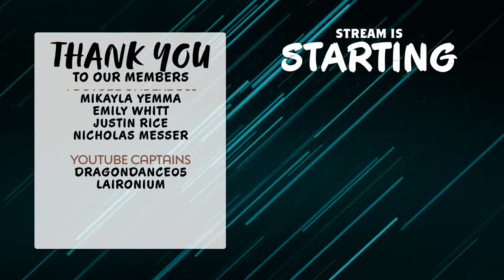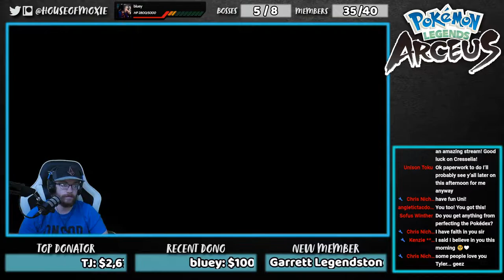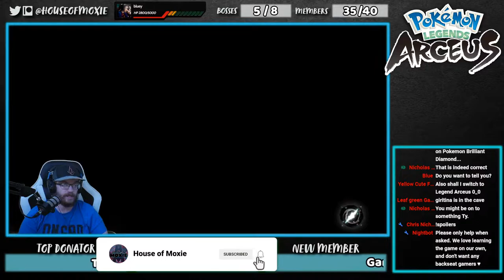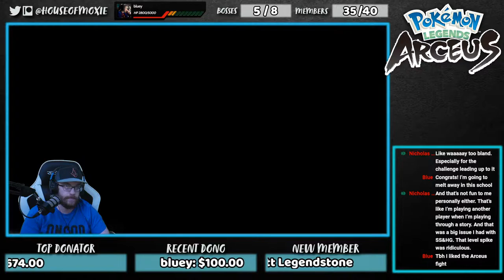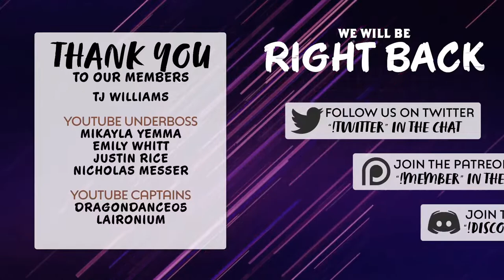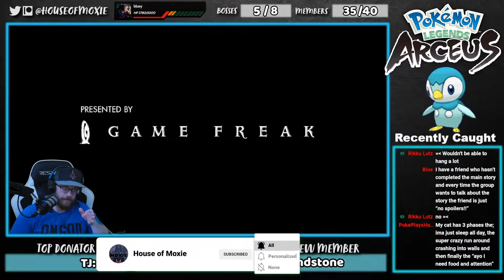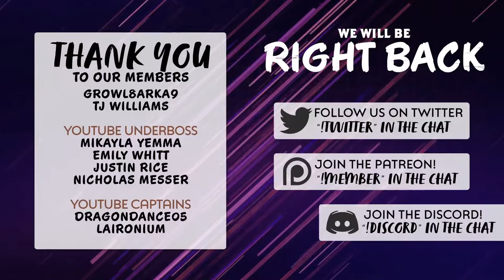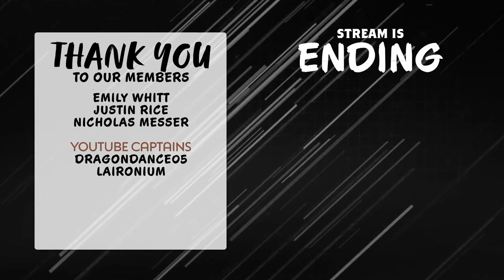Shiny Hunting MASS OUTBREAKS | Pokemon Legends Arceus!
Welcome to the House of Moxie livestream! Please read the description for information about the channel! :)

Click here if you want us to help fund more fun projects like this

c h a t   r u l e s

⟹ We are NOT PG.
⟹ Respect me, the mods, and all other viewers.
⟹ We will not tolerate racism, politics, or anything of that nature on this channel.
⟹ Don't spam messages, and don't use "ALL CAPS"
⟹ Do NOT promote other channels, whether it's your own or someone else's.